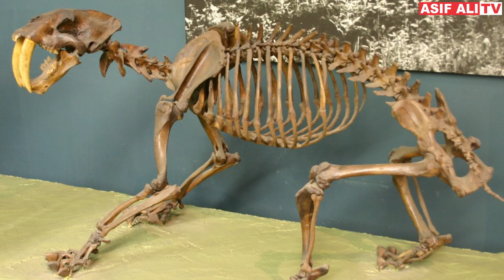Thanks God! These 8 Monster Creatures Died Millions of Years Ago